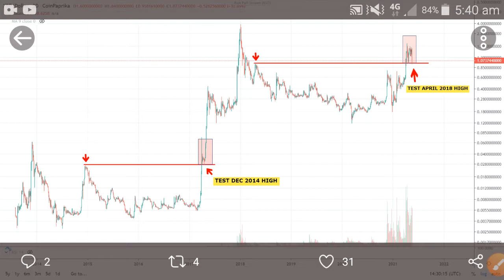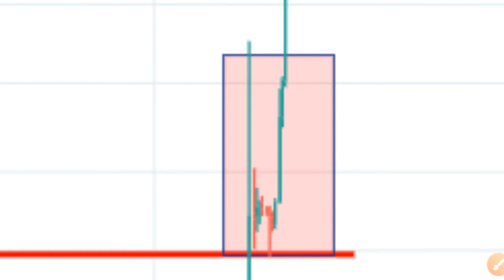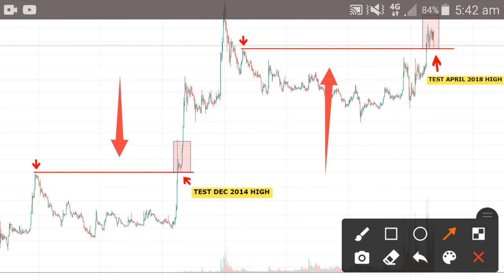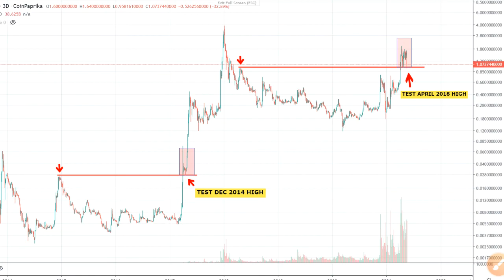XRP Holders Never Miss This! || Ripple Big Dumps now || Xrp price prediction 2021